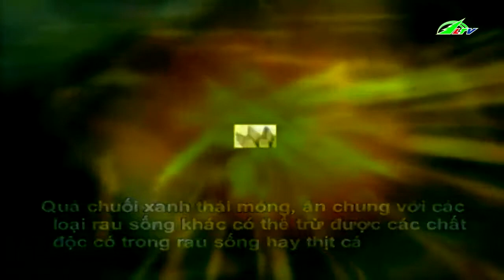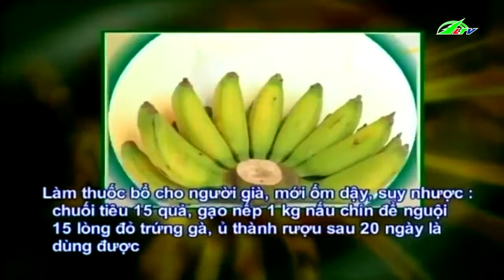Chuối Và Công Dụng Thần Kì Với Sức Khỏe | Lâm Đồng TV